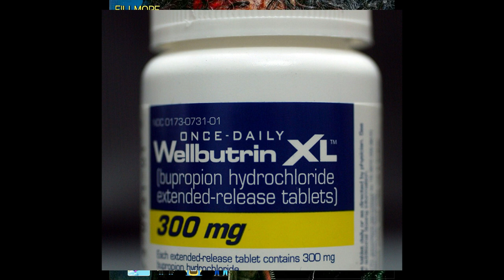QF: A Podcast About Howard Stern ep. #55 "Fruit"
Our long-awaited first 2021 Breakdown is here and in fine style as we welcome Raven back to the podcast after a maddeningly long absence!  Part one of a two-part breakdown.